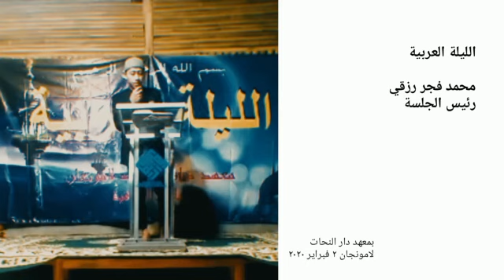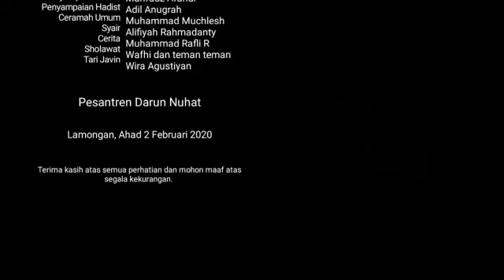PENAMPILAN LAILAH AROBIA DN 33